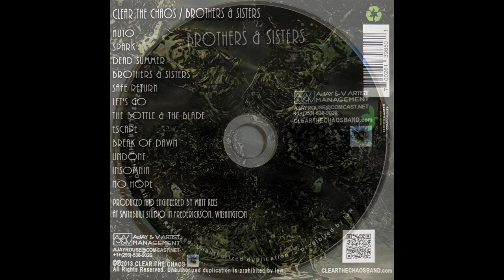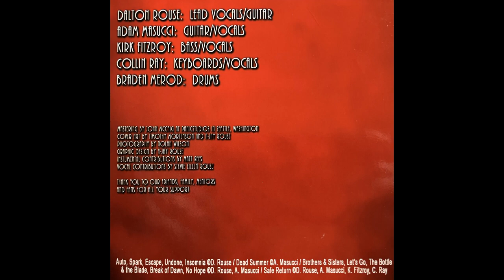Clear the Chaos "Break of Dawn" Brothers & Sisters 2013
Clear the Chaos "Break of Dawn"

Track 9 from Brothers & Sisters. Independently released, 2013.

Dalton Rouse (Vocals, Guitar)
Adam Masucci (Guitar, Vocals)
Kirk Fitzroy (Bass, Vocals)
Collin Ray (Keyboards, Vocals)
Braden Merod (Drums)